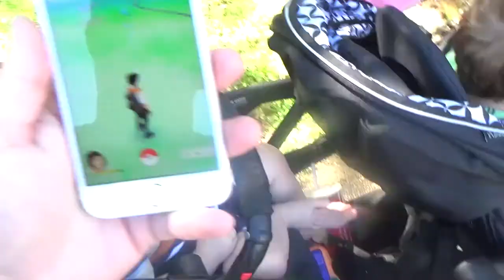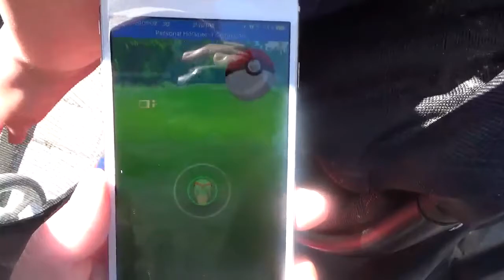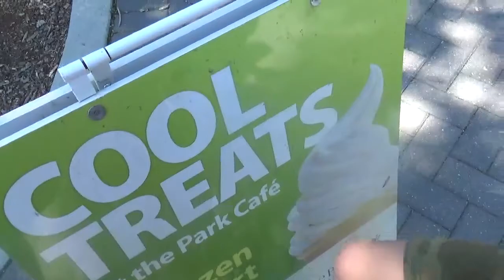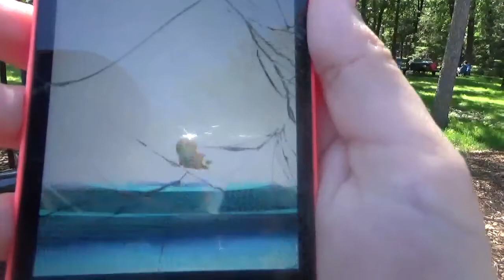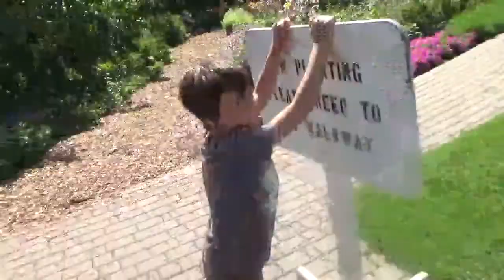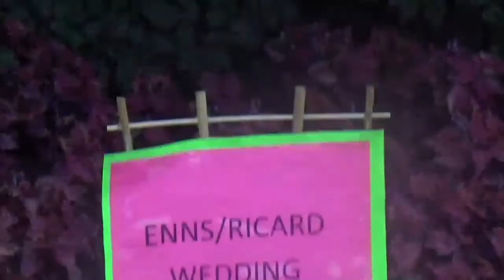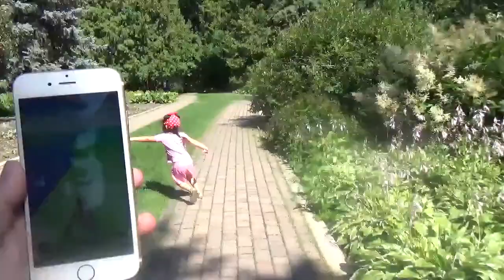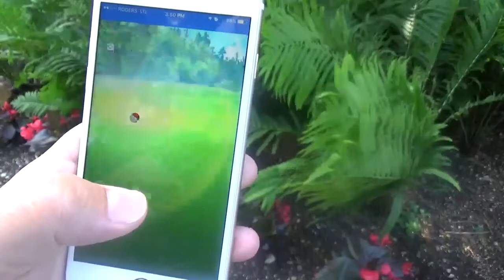AG Jr Plays Pokemon Go At the Assiniboine Park in Winnipeg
The AG Jr family journeys around the Assiniboine Park in Winnipeg to catch Pokemon in Pokemon Go!

Go team Instinct!